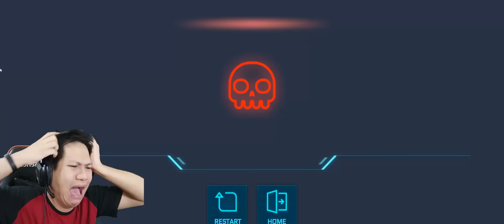AKU GAK INGIN JADI ZOMBIE SEPERTI MEREKA!!! Imposter Hide [SUB INDO] ~Among Us Real 3D!!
Among us versi 3d paling mirip dan paling real dan versi pc yang pernah saya cuba, tapi sayangnya imposternya kurang ngebut nih wkwkwk tar apakah level tinggi mereka akan lebih ngebut??
Yukk kita saksikan Imposter Hide!!